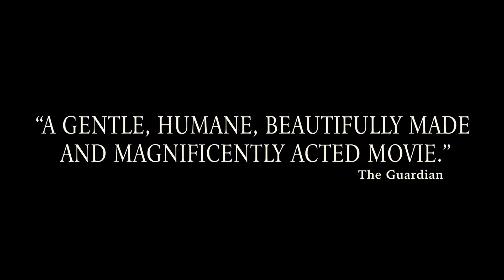The Wild Pear Tree - Official trailer - MK2 Mile End Movies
Official trailer of THE WILD PEAR TREE, a drama by Nuri Bilge Ceylan.

Starring Serkan Keskin, Hazar Ergüçlü, Ahmet Rifat Sungar.

Sinan, an aspiring writer, returns home to his native village to gather his resources and realize his dream of being published. However, his father’s debts become a point of contention, eventually thwarting his son’s dreams.

Official Selection at the Cannes Film Festival 2018
Nuri Bilge Ceylan won the Palme d’or for Winter Sleep in 2014, and the Grand Prix for Once Upon in Anatolia in 2011.